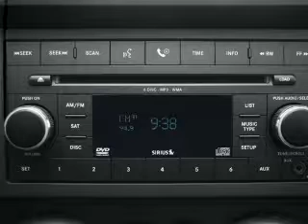2008 Jeep Wrangler - CEDAR LAKE IN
Year: 2008
Make: Jeep
Model: Wrangler
Trim: Unlimited Sahara
Engine: 3.8 liter 6 cylinder 12 valve
Transmission:
Color: Black
Mileage: 58161
Address:
11009 W 133RD AVE